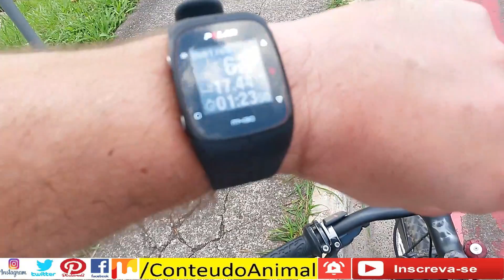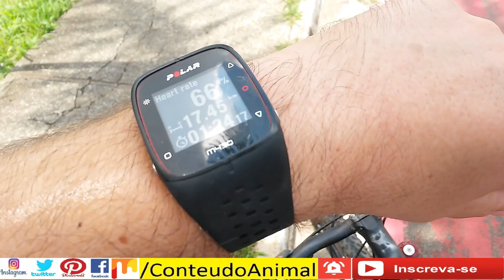Pedal em Vinhedo- SP + dicas de uso de relógio com sensor no pulso/punho :-)